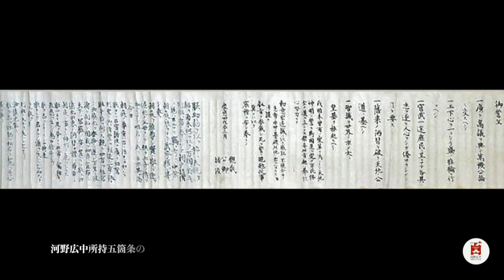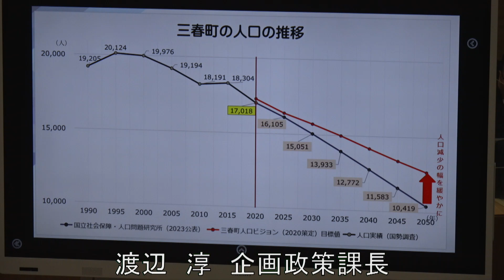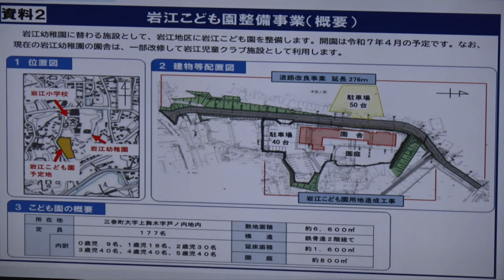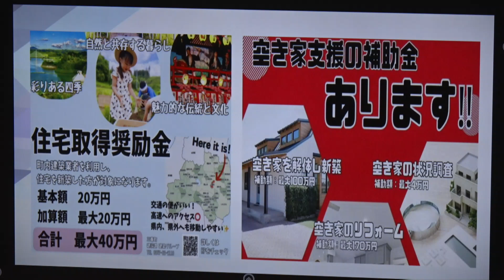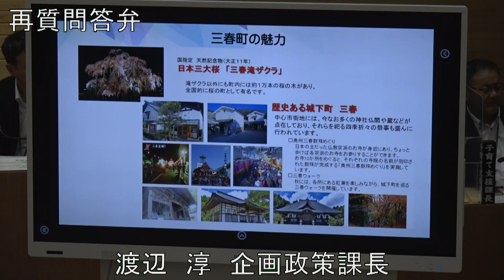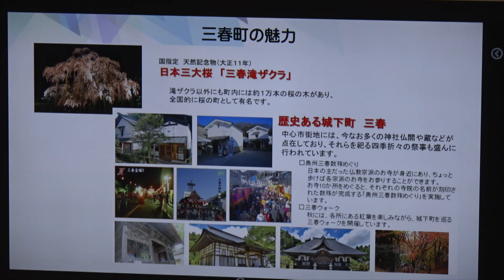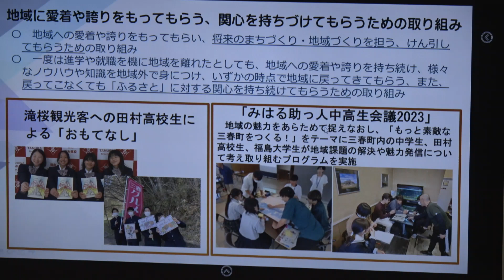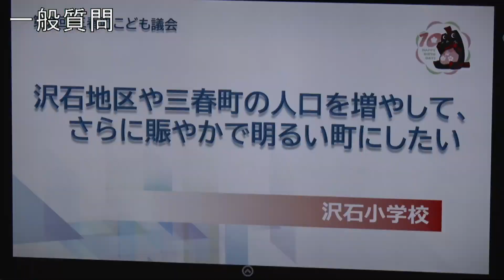福島県三春町「第2回子ども議会」（三春小、御木沢小、沢石小、岩江中）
三春町教育委員会では、河野広中没後１００年を迎えたことを契機に、小中学校の児童・生徒が議会制民主主義やまちづくりへの関心を高めるために、令和６年８月２日に「第２回こども議会」を開催しました。
　こども議会では、各小中学校から選出された「こども議員」が、子育て支援や地域活性化、環境問題等、町政に関してさまざまな分野で質問しました。町執行側も、関連データや写真を活用して丁寧に答弁しました。